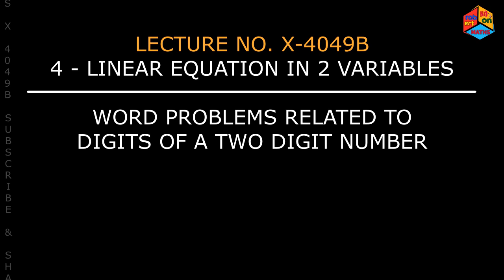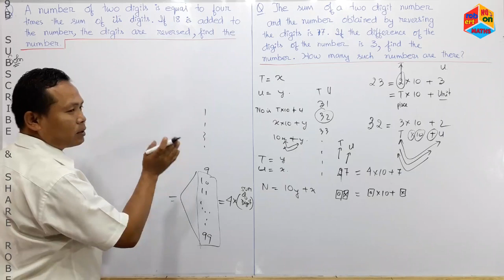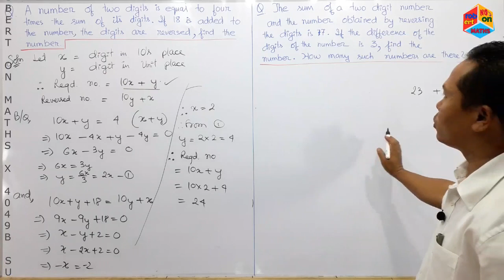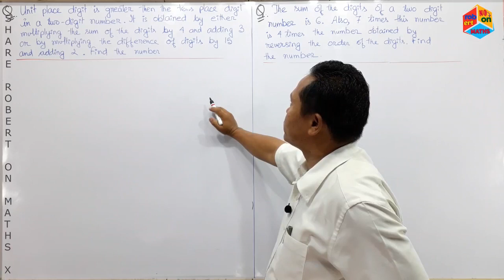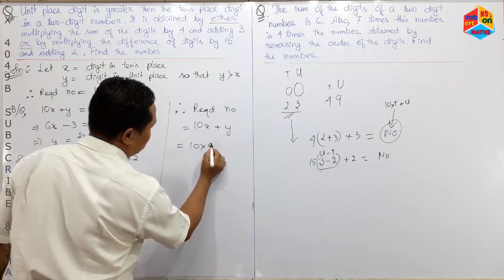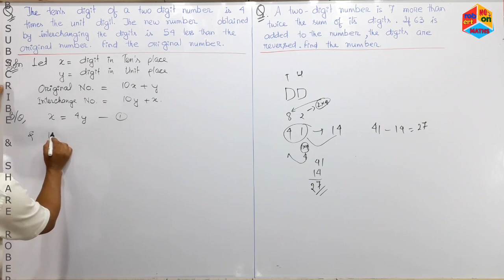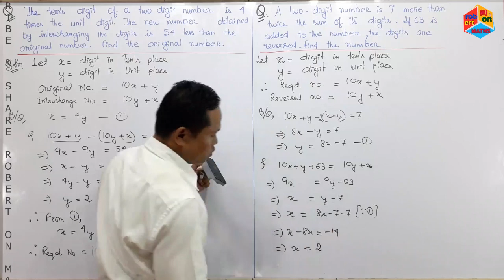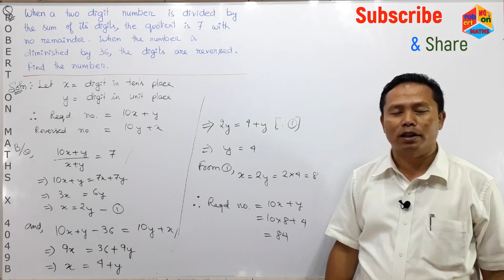MATHS X 4049B LINEAR EQUATION WORD PROBLEMS RELATED TO DIGITS OF A TWO DIGIT NUMBER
This episode

A)  solved the following questions

   i)   A number of two digits is equal to
        four times the sum of its digits. If
        18 is added to the number, the digits
        are reversed, find the number.

   ii)  The sum of a two digit number
         and the number obtained by
         reversing the digits is 17. If the
         difference of the digits of the
         number is 3, find the number.
         How many such numbers are
         there?

   iii)  Unit place digit is greater then the
         place digit in a two-digit number.
         It is obtained by either multiplying
         the sum of the digits by 4 and
         adding 3 or by multiplying the
         difference of digits by 15 and
         adding 2. Find the number.

   iv)   The sum of the digits of a two
          digit number is 6. Also, 7 times
          this number is 4 times the
          number obtained by reversing the
         order of the digits. Find the number.

   v)    The ten's digit of a two digit
           number is 4 times the unit digit.
          The new number obtained by
           interchanging the digits is 54
           less than the original number.
           Find the original number.

   vi)    A two-digit number is 7 more
           than twice the sum of its digits.
           If 63 is added to the number,
           the digits are reversed. Find the
           number.

   vii)   When a two digit number is
           divided by the sum of its digits,
           the quotient is 7 with no
           remainder. When the number is
           diminished by 36, the digits are
           reversed. Find the number.

MATHS X 4002A
       LINEAR EQUATION
       TYPES OF SOLUTION
       OF L.E